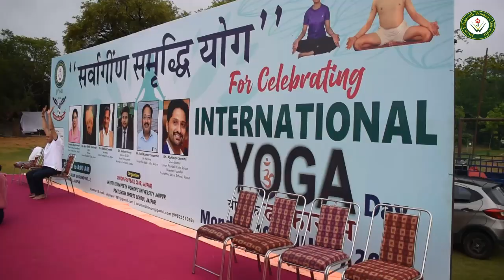International Yoga Day Celebration 2023JVWU Jayoti Vidyapeeth Women University "Jayoti Utsav"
internationalyogaday JVWU Jayoti Vidyapeeth Women University "Jayoti Utsav"